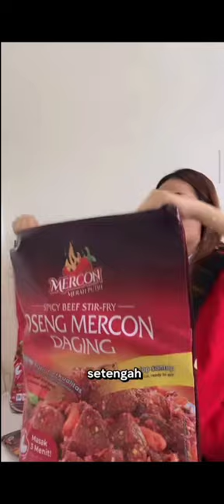MAYANG DODY SUDRAJAT#viral